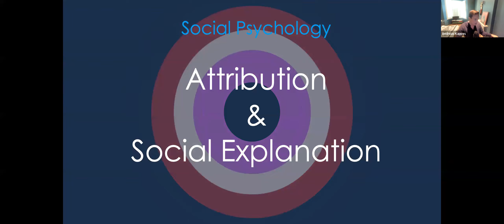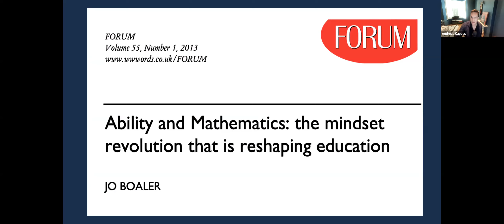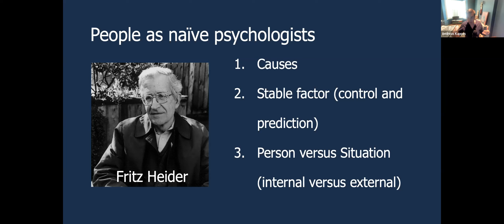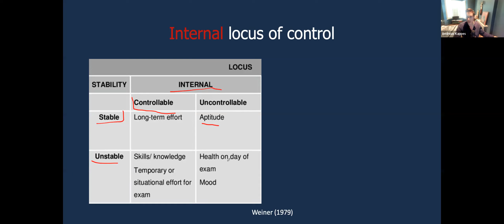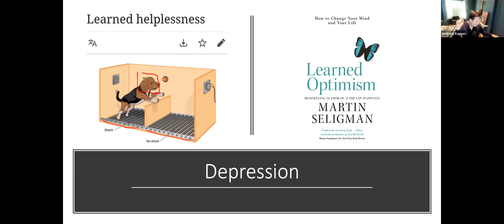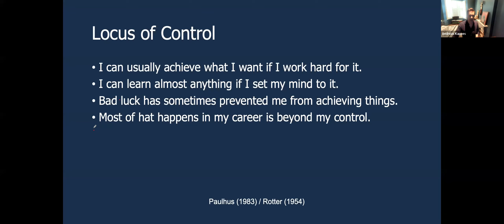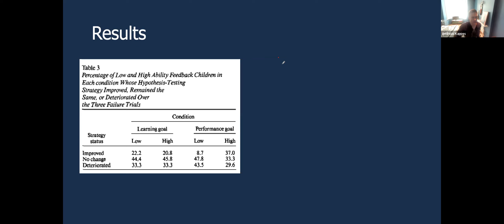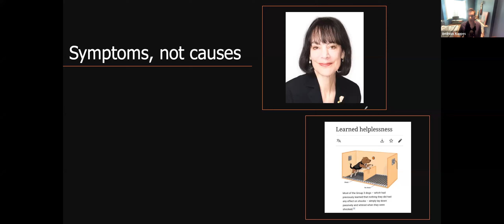Week 4 - Attributions - PS2006 - 2022